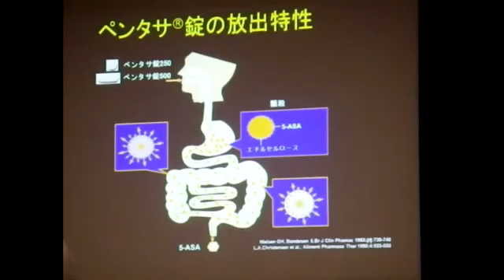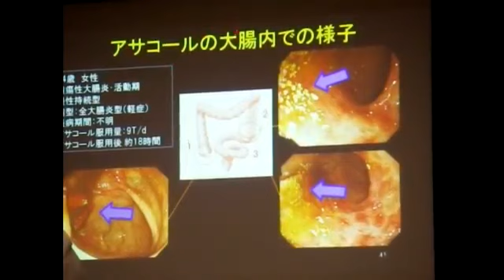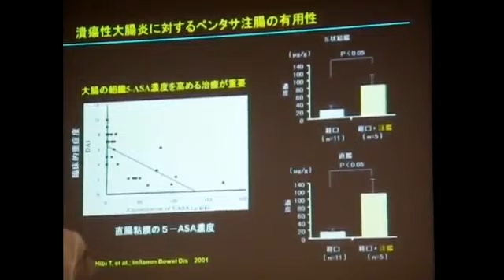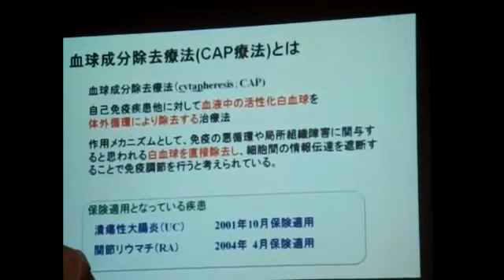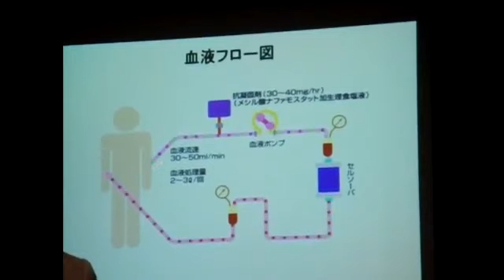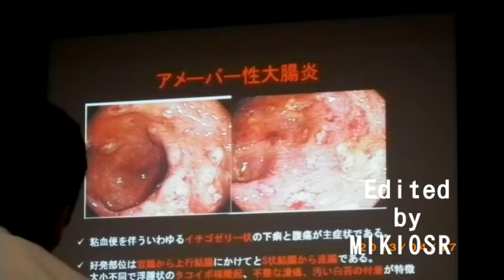高橋メアリージュン 難病指定「潰瘍性大腸炎」をブログで告白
原因不明で、消化管で慢性的に炎症や潰瘍が起こってしまう病気を、「炎症性腸疾患（Inflammatory Bowel Disease：IBD）」と呼んでいます。この炎症性腸疾患の代表格として、クローン病と潰瘍性大腸炎があります。今回は潰瘍性大腸炎です。

潰瘍性大腸炎とは

大腸に炎症を起こし、下痢と腹痛があります
クローン病と違っても名前の通り、大腸に起こる病気です。
大腸の粘膜にびらんや潰瘍ができる大腸の炎症性疾患で、原因は不明です。直腸という肛門の近く、全大腸、左側の大腸に炎症が起こってしまいます。

潰瘍性大腸炎の症状
腸の病気ですので、腹痛と下痢で気づかれることが多いです。
主な症状は
発熱
下痢、腹痛
下血
体重減少・栄養障害
疲れやすいなどの全身倦怠感
貧血
などです。

潰瘍性大腸炎の疫学
20歳代にピークがあり、10歳代から発症が多く見られます。約1：1で男女で差はありません。現在、潰瘍性大腸炎が10万人以上の患者があり、年間8000人ほど発症しています。遺伝要因も報告されていますが、アメリカの患者数に比べて10分の1であることから、環境要因が言われています。

潰瘍性大腸炎の検査

肛門から内視鏡を入れて、大腸を観察します
内視鏡検査または消化管Ｘ線造影を行います。内視鏡検査は、腸の中の状態を見るために、内視鏡を肛門から入れて大腸を検査します。潰瘍性大腸炎だと、腸に潰瘍や赤くなった炎症があります。その部分の腸の組織を一部とって顕微鏡で炎症の程度などを検査します。内視鏡と消化管X線造影検査で、大腸の状態を検査します。最近は、内視鏡カプセルを使って、腸の状態を見ることができます。

血液検査を行うことがありますが、潰瘍性大腸炎特有の検査項目はありません。CRPという炎症反応をみたり、貧血の有無をチェックします。

詳細は、こちらを参照。